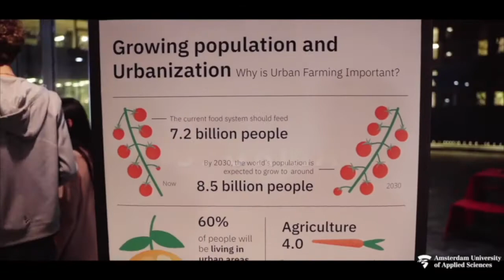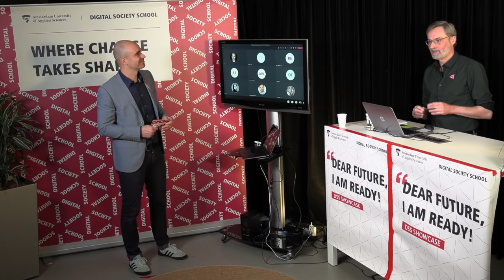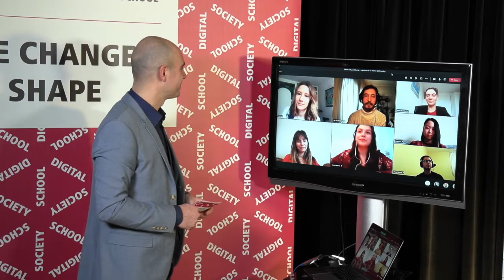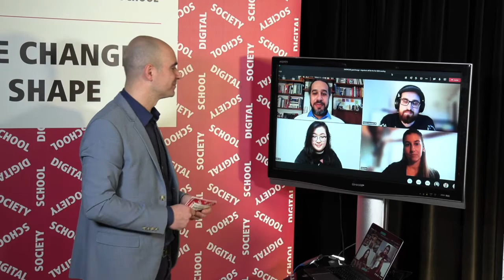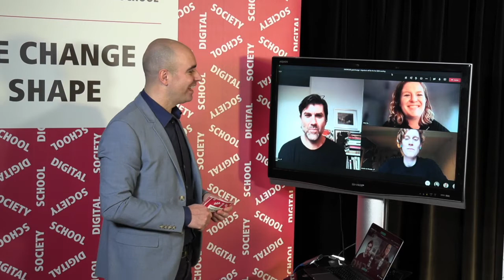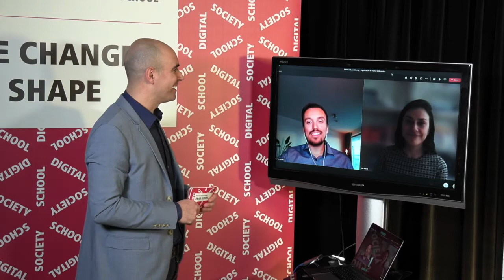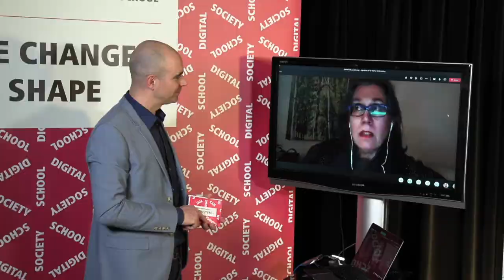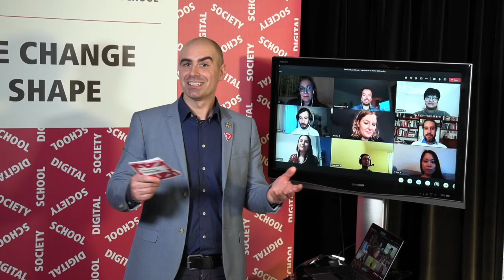Digital Society Showcase - Talkshow 2021 - DEAR FUTURE, I'M READY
At the Digital Society Showcase we proudly share how our projects and courses activate a new generation's potential to positively impact the digital transformation of society.
Find out how to obtain a responsible, inclusive mindset, how to integrate technology in society and how to design for the UN Sustainable Development Goals (SDG's).

Learn what Digital Transformation Design is all about;
Meet talented young professionals and seasoned professionals from our partner organisations;
Find out what solutions our trainees came up with that will have impact on the SDG's and the business partner(s);
Enjoy a live talkshow with experts from Digital Society School, special guests and interesting viewpoints on the transformation of our (digital) society.
Digital Society School helps professionals, academics and students to enrich their skillset to positively impact the digital transformation of society.
We do this by building and facilitating truly transformational learning experiences.
These learning experiences show how to obtain a responsible, adaptable mindset, how to integrate technology in society and how to design for the UN Sustainable Development Goals.
We work with multi-disciplinary, multicultural teams, with partners from industry and society, on the most urgent and relevant challenges.
Digital Society School is a unique online and offline training ground for a new generation of leaders in a digital world.

Digital Transformation Intensive traineeship EXPO
In 20 weeks an international, highly talented group of trainees at Digital Society School worked on finding solutions for the most urgent challenges that relate to the digital transformation of society. In multidisciplinary teams they worked with our project partners, under the guidance of a 'Digital Transformation Designer', their track community, and the rest of the Digital Society School team.
During the showcase the teams will show you the prototypes and explain how they contributed to the Digital Transformation of Society and the Sustainable Development Goals.
The different tracks (thematic programs) will also present themselves and discuss how design, tech and social innovation can have a positive impact on sustainable development.

Tracks:
Systems for Sharing
Design Across Cultures
EdTech for Social Change

Programme Wednesday the 20th of January 2021
15:00 Welcome on the Main stage by host Marco van Hout - Creative director DSS
15:15 -16:45
-  Sessions:        Engage with our project teams. A new session starts every 15 minutes.
-  Expo:               Browse the projects by yourself
-  Main stage:     Talk show hosted by DSS on topics that touch upon digital transformation, design, tech and social innovation, the semester's projects and our plans for the future.
16:45 Closing remarks on the Main stage